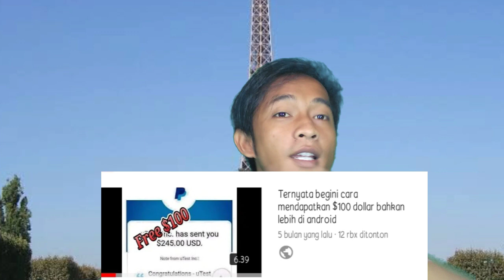update Utest web penghasil dollar anti hoax 100% Legit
simak video ny dr awal sampe habis.
tutor+keterangan,semua di kupas didalamnya.

cari uang
cari duit
uang online
uang gratis
pekerjaan online
uang internet